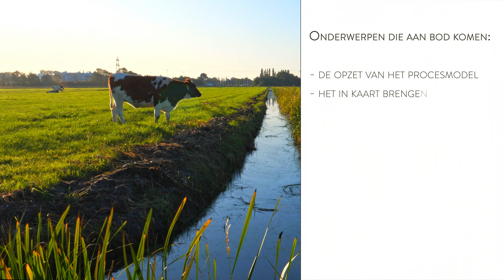Webinar: Met werkende processen naar een toekomstbestendige overheid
Verandering is voor veel organisaties constant en ook waterschappen zijn hier onderhevig aan. Voor het waterschapsbeheer is het dus belangrijk om een wendbare en efficiënte bedrijfsvoering te hebben die bestendig is tegen veranderingen, een van de streven van Waterschap Noorderzijlvest. Om dit te realiseren was er inzicht nodig in de taken en de manier waarop mensen en middelen worden ingezet.

In dit webinar wordt besproken hoe Waterschap Noorderzijlvest samen met de Processpecialisten stappen heeft genomen om hun processen te verbeteren en goed in te richten. Dit hebben ze gedaan volgens het principe ‘’voordoen, samendoen, zelf doen’’. Een aantal onderwerpen die aan bod komt is: de opzet van het procesmodel, het in kaart brengen van de processen en inrichten van de processturing in Mavim. Daarnaast wordt besproken hoe de verandering binnen de organisatie wordt doorgevoerd. Op die manier is het waterschap in staat om efficiënt in te spelen op de veranderingen en behoeften van hun klanten.